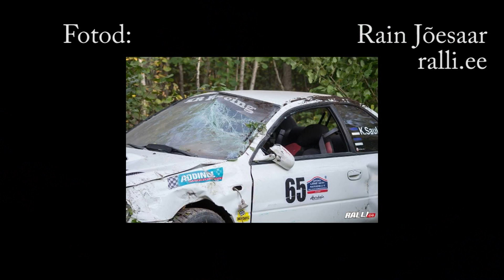Lääne-Eesti rahvaralli II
Kaido Saul / Edy Murumägi
Subaru Impreza
SS8